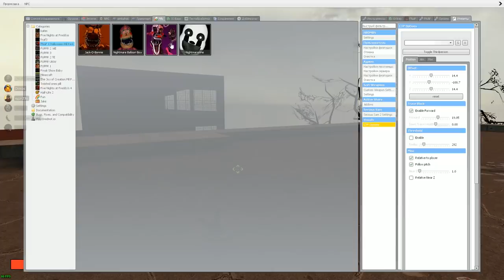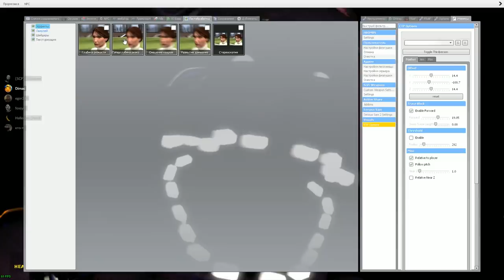АНИМАТРОНИКИ ИЩУТ НАС В ГОРОДЕ FNAF COOP ► Garry's Mod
В этом ролике мы играем в гаррис мод на карте город